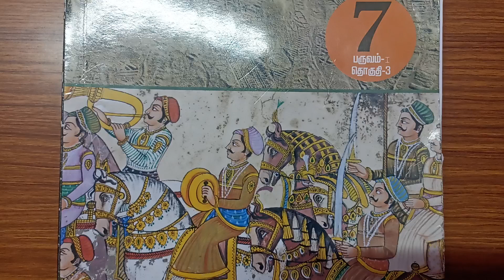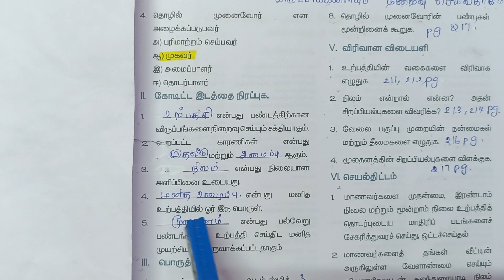7th Std - Social Science | Term 1 - 1 உற்பத்தி | Question and Answers Marked in Book